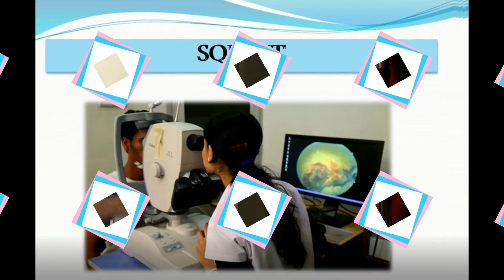ग्राम पंचायत करसोली में हो रहे अवैध खनन